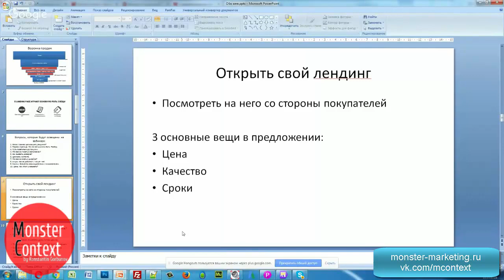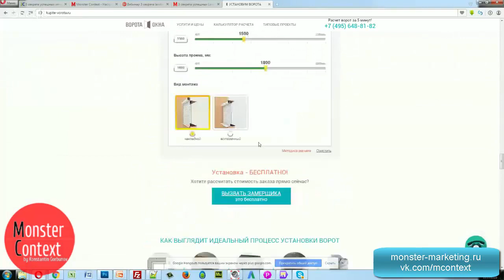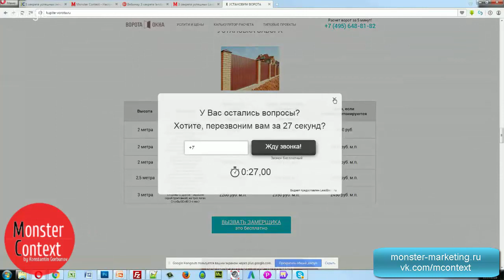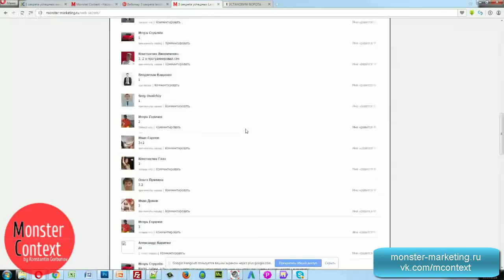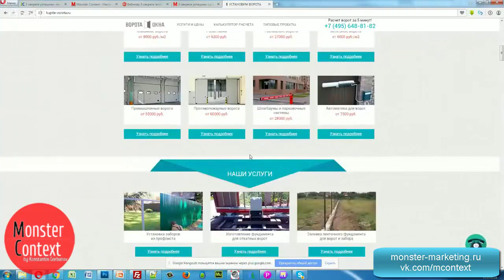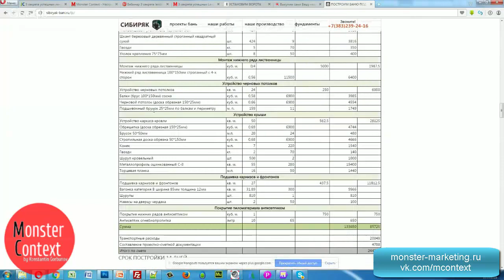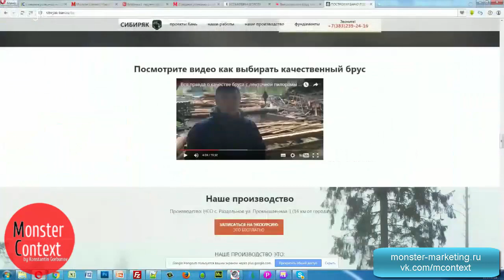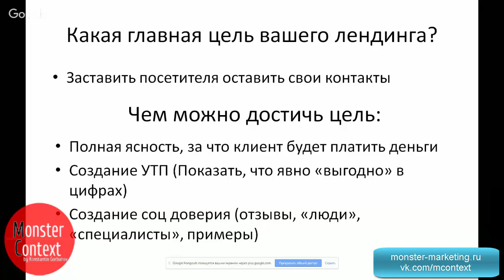Основные предложения в лендинге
Добавляйтесь!

директ
яндекс директ
настройка директ
Yandex direct
обучение Директ
яндекс
яндекс метрика
метрика
landing
landing page
MContext.ru
Yandex.Direct
Константин Горбунов
monster context
AdWords
Google adwords
тренинг директологов